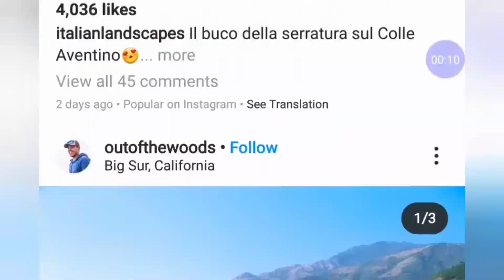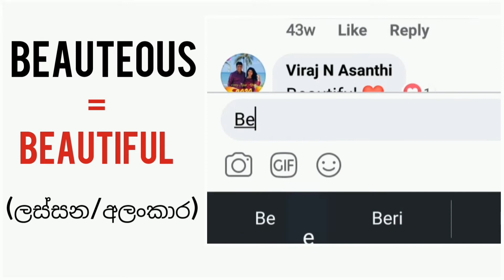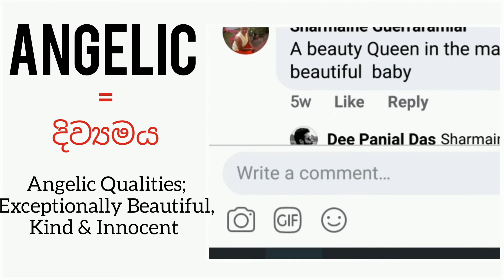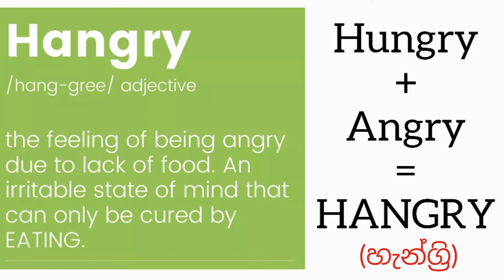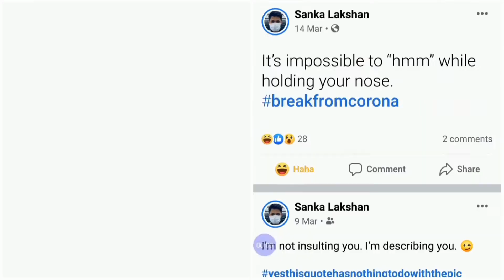Words to comment on social media | Comment like a pro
In this video, I'm sharing 10+ English Words and Phrases that you can use to comment on Social Media, with their meanings! Hope you will find this video useful and interesting as well!!